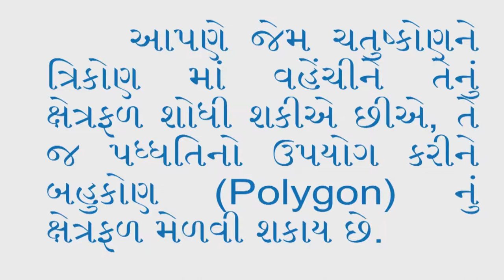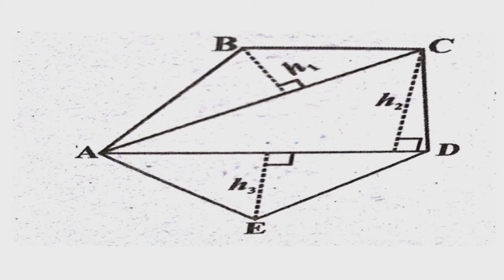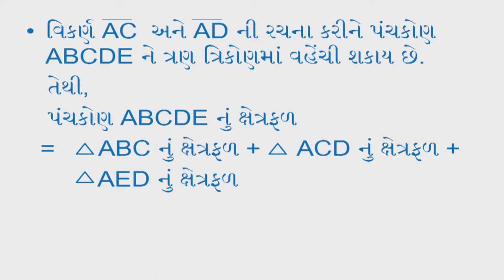ધોરણ 8 maths Chapter-11 "માપન" mapan (Part 3) kshetrafad parimiti Gujarati medium ganit